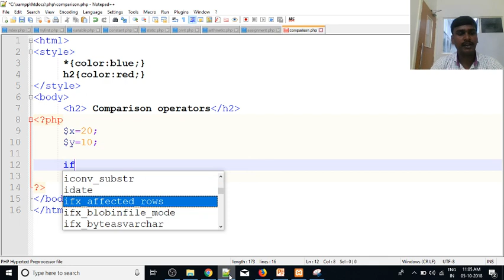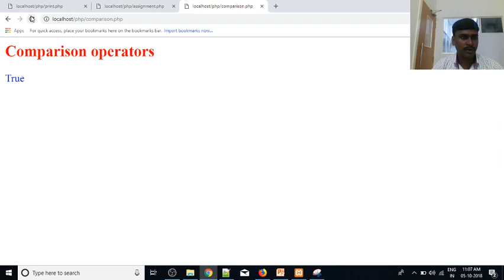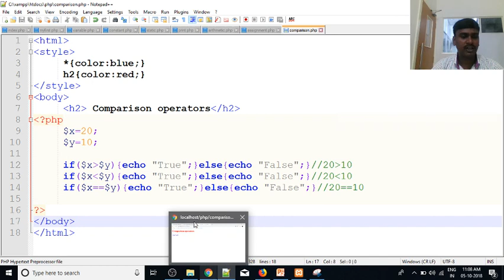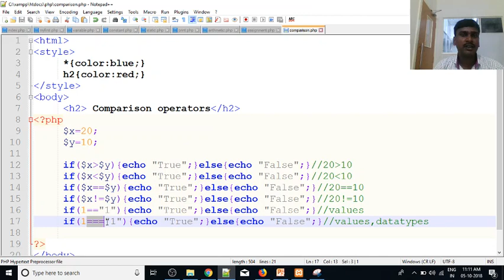PHP in Tamil | By Guhan Ganesan | Comparison Operator Part 9 | Payilagam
Learn PHP in Tamil here.  Our trainer Mr. Guhan Ganesan discuss about comparison operators (equal == and identical operators ===) in php  in this video tutorial.